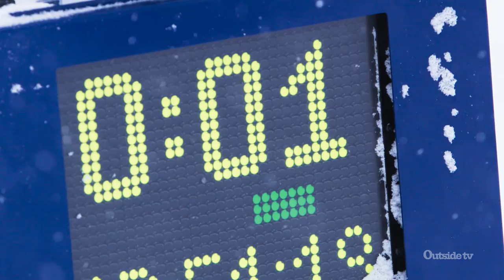Lindsey Vonn and Mikaela Shiffrin in World Cup Downhill | In Search of Speed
Lindsey Vonn chases history in World Cup Downhill while Mikaela Shiffrin looks to get her name on the map. Watch veteran and rookie in World Cup Downhill compete both each other and themselves.